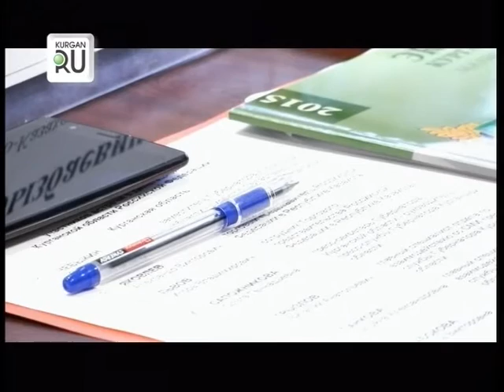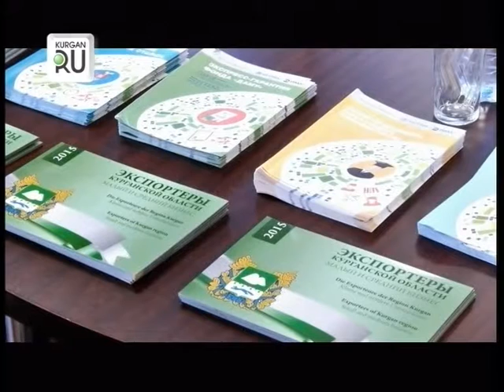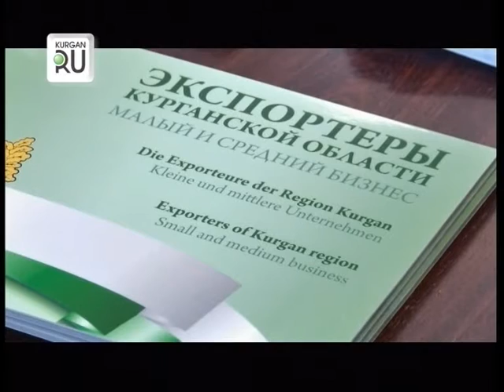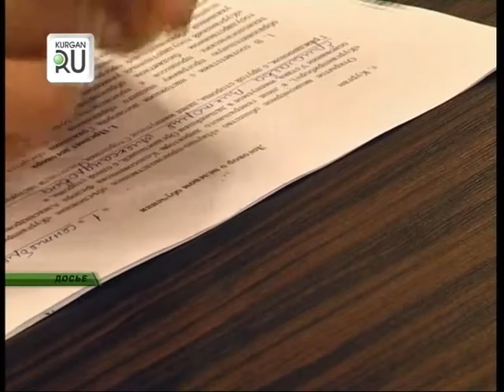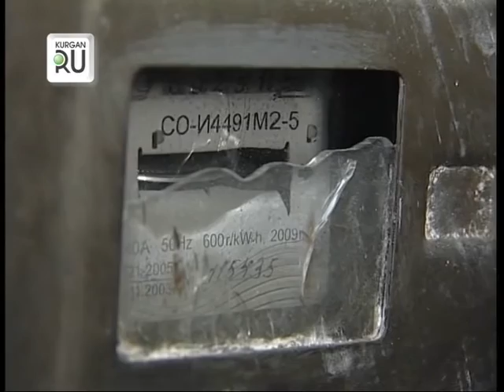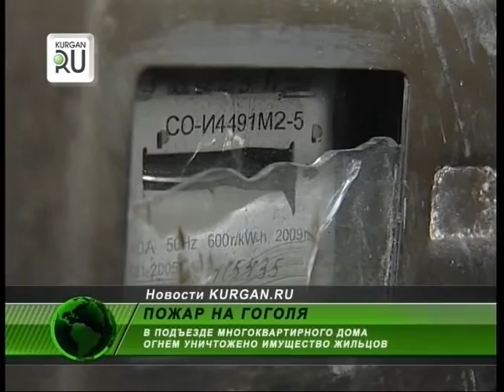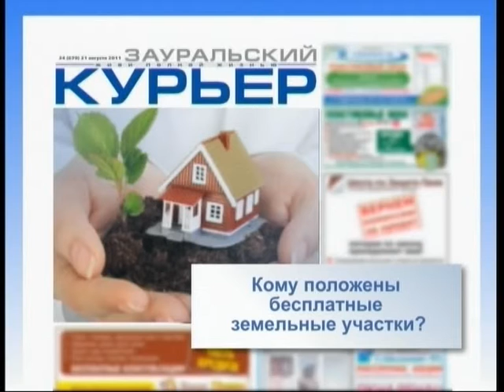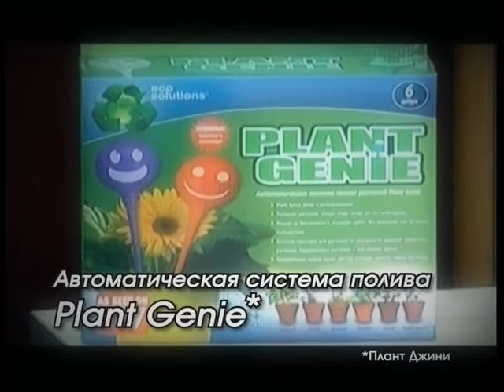Новости KURGAN.RU от 3 марта 2016 года.